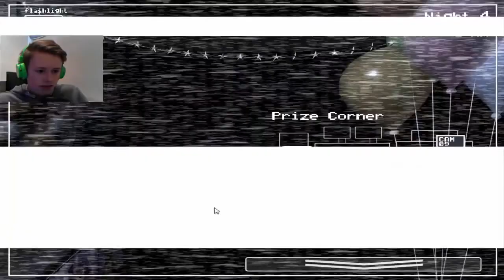OMG! | Jack Plays: FNAF2 (Ep 3)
NO! The worst night is left to go.